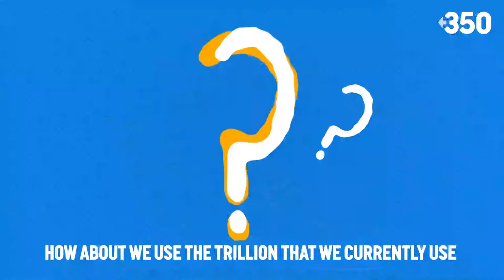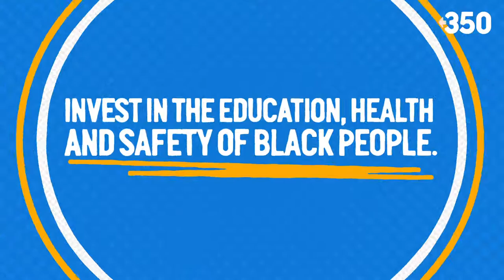Defund Police. Invest in Black communities.